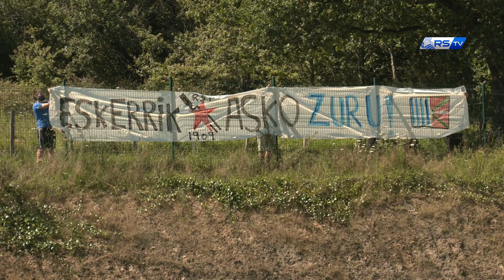ENTRENAMIENTO | No va más | Real Sociedad